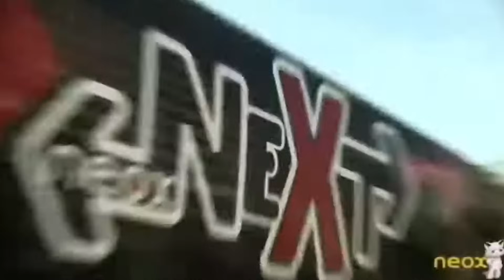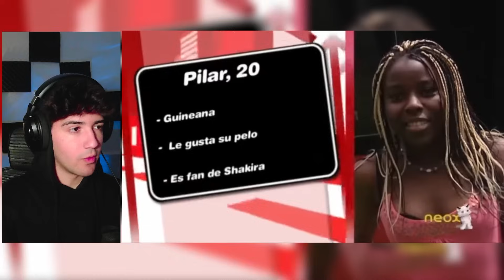El Capitulo Prohibido de Next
más next?